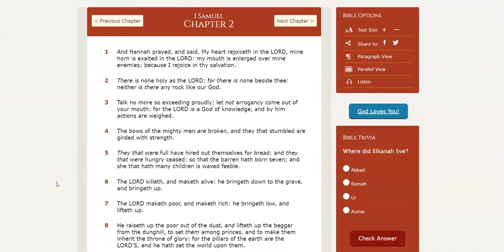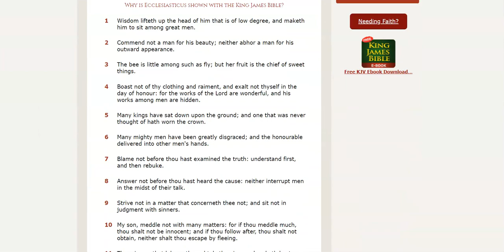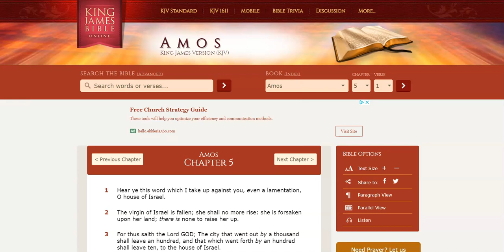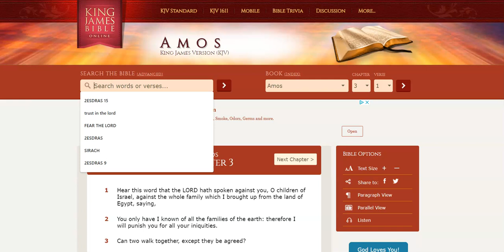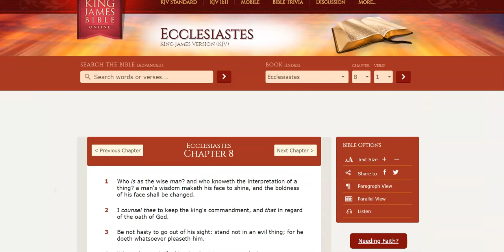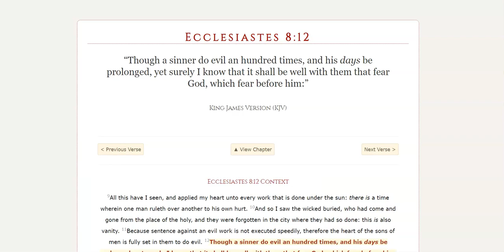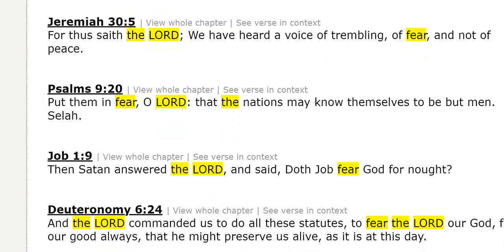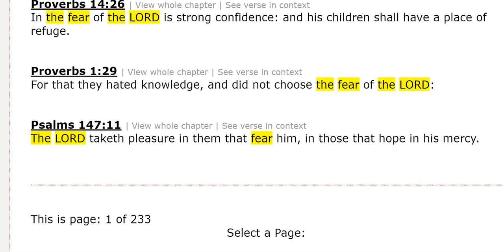PT.3 WE MUST FEAR THE LORD!!!!